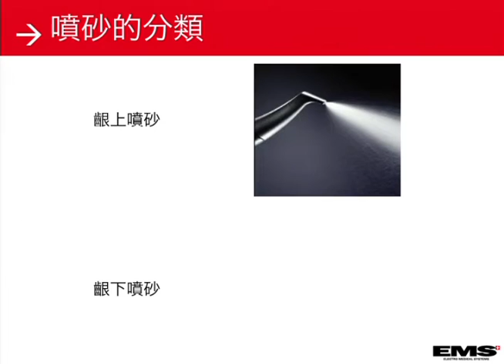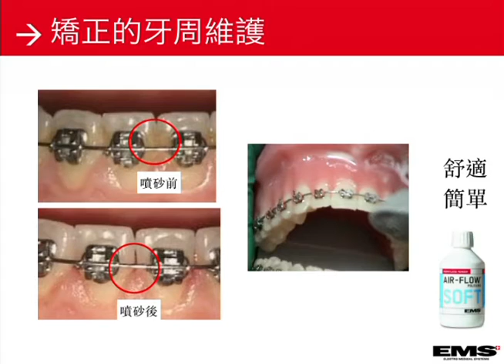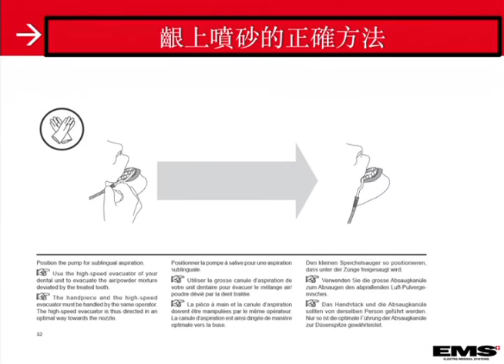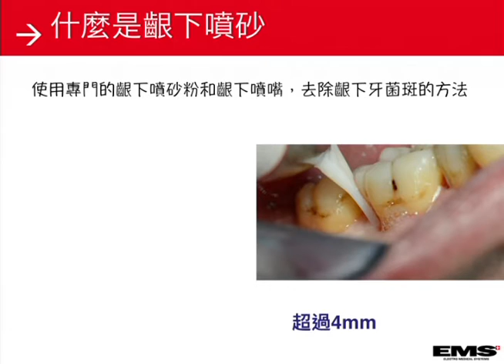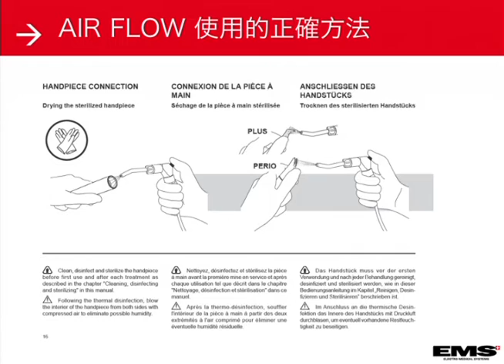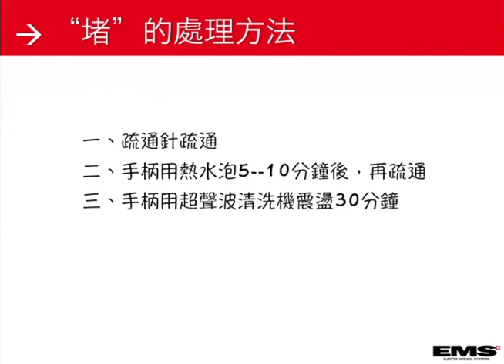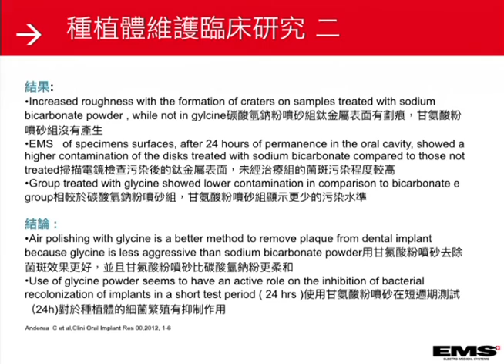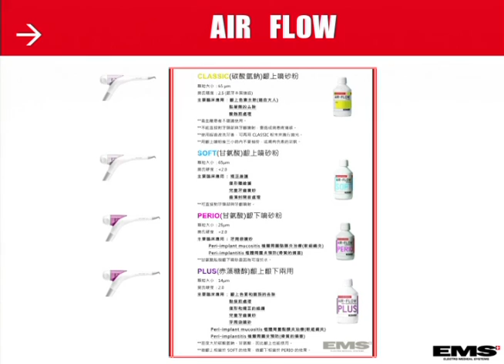廠商授課 EMS AIR FLOW